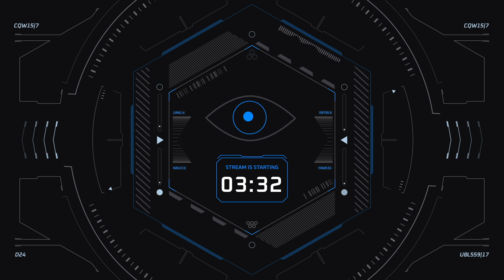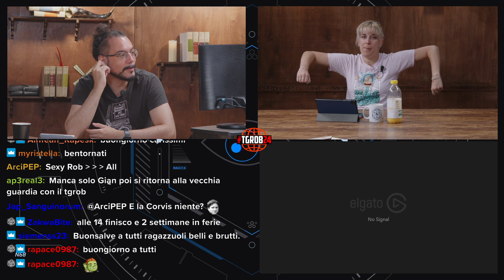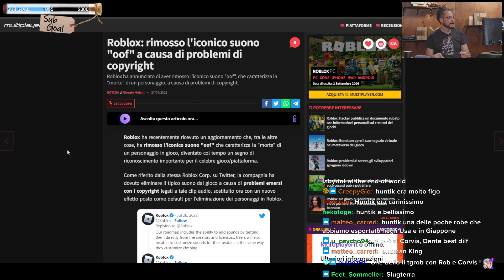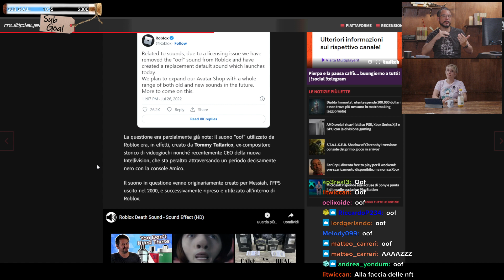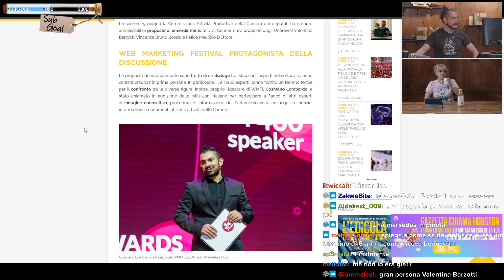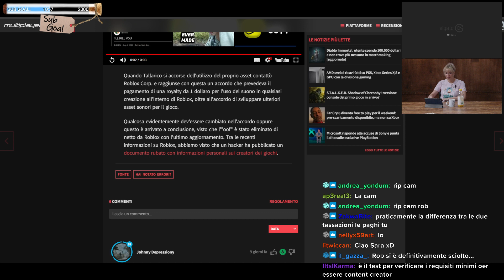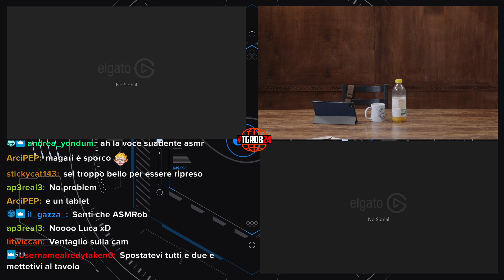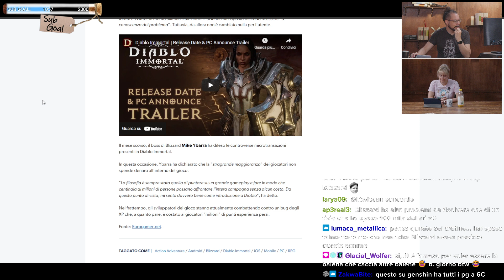TGROB24 del 05/08/2022 - Spendere 100.000$ su Diablo Immortal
📱 GRUPPO TELEGRAM: T.me/inntale 🦉
📱 CANALE TELEGRAM: T.me/inntaleherald